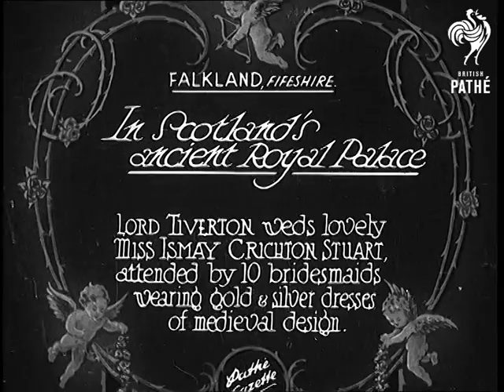In Scotland's Ancient Royal Palace (1930)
Full title reads: "Falkland, Fifeshire. In Scotland's Ancient Royal Palace. Lord Tiverton weds lovely Miss Ismay Crichton Stuart, attended by 10 bridesmaids wearing gold and silver dresses of medieval design."

Falkland, Scotland.

Pan across exterior of large country house.

Various shots of bridesmaids walking towards camera. A line of Girl Guides are their to watch. The Bride, Miss Ismay Crichton Stuart is led in by a man - presumably her father.

Shots of the happy couple and the bridal party as they pose for photographs outside.

Exterior shots showing large crowds gathered around Palace to watch wedding.
 FILM ID:745.11